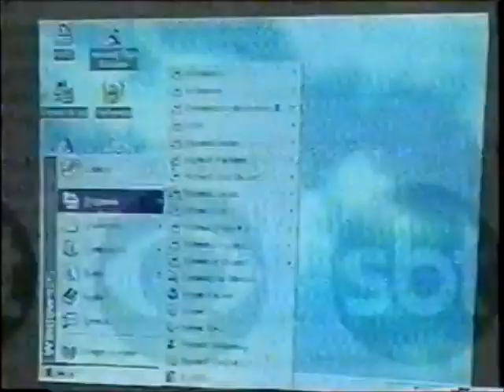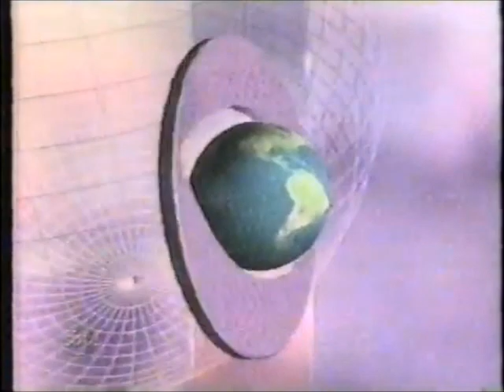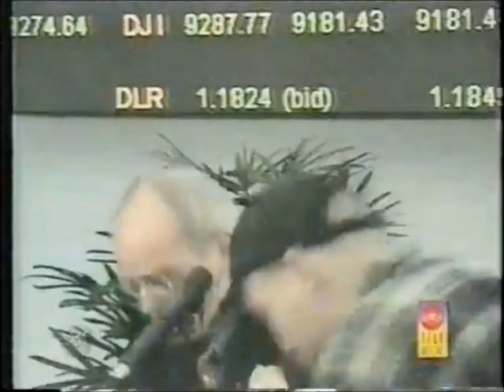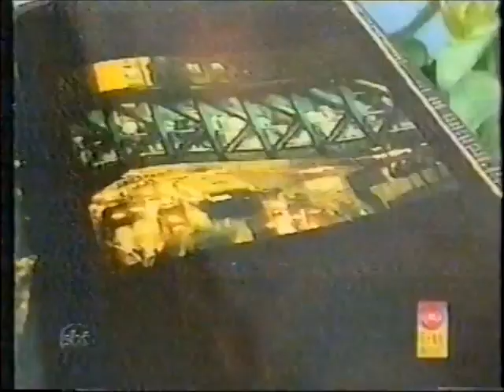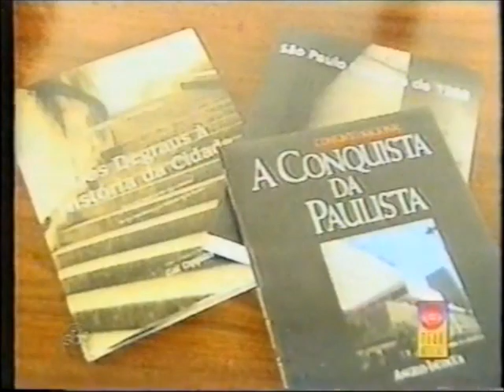Trecho do Sinal - SBT/CBS, 04/01/1999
Retirado de um vídeo postado pelo extinto canal Videocassete Antigo, confiram agora um trecho bem generoso (montagem de algumas notícias, em sua maioria internacionais) da entrada ao ar do Sistema de Notícias da América Latina, o Sinal, que unia o SBT e a extinta CBS Telenotícias, em plena madrugada de 4 para 5 de janeiro de 1999, reprisando os informativos que foram exibidos na TV por assinatura na primeira segunda-feira do ano supracitado, sob o comando de Daniela Vieira. Aproveitem e matem as saudades!

PS: O canal Videocassete Antigo voltou! Agora com outro nome: VHS Antigo (digite na barra de busca acima). E esta tendo a loucura novamente de postar toda sua videoteca, mas com devidos cortes para não tomar block novamente.

- Vinheta "Sinal - SBT/CBS" (completíssima!!!)
- Escalada de Notícias
- Sadam Husseim critica as zonas proibidas no Iraque impostas por EUA e Grã-Bretanha
- Parlamento de Israel aprova sua própria dissolução e convoca novas eleições
- Na Cisjordânia, colonos israelenses são atingidos por atirador palestino
- Torta na cara do Ministro das Finanças da Holanda em protesto contra a introdução do Euro
- Mercado Financeiro + Previsão do Tempo
- Chegam as livrarias, dois novos livros com fotos de São Paulo